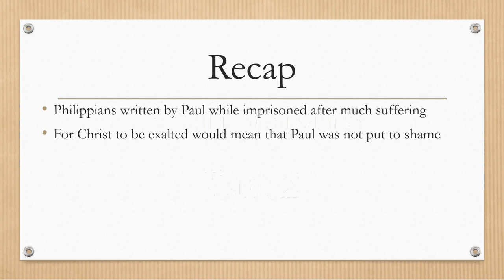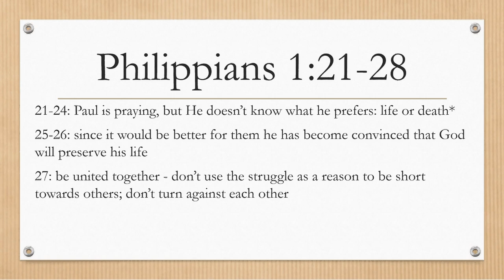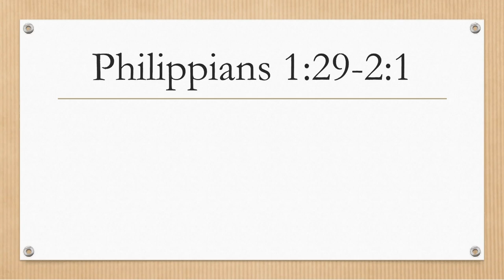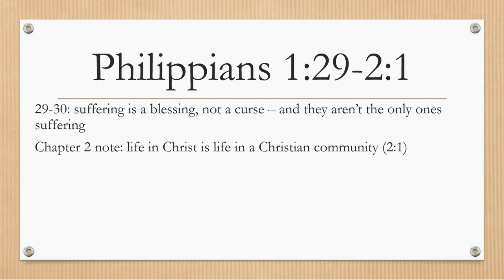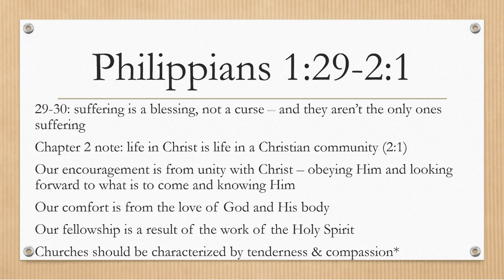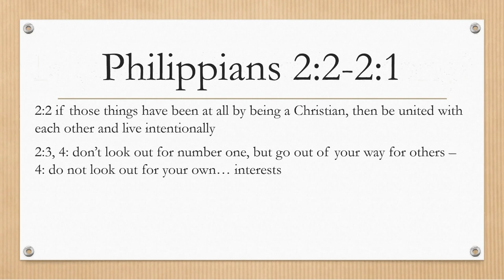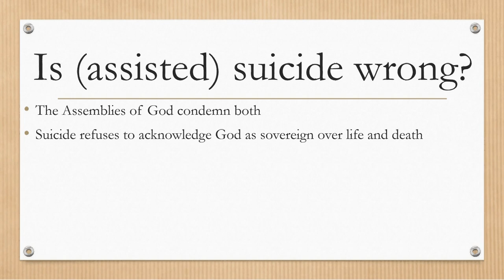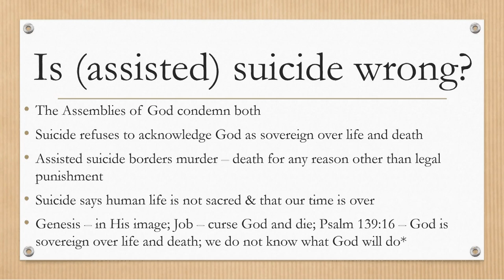Philippians part 2